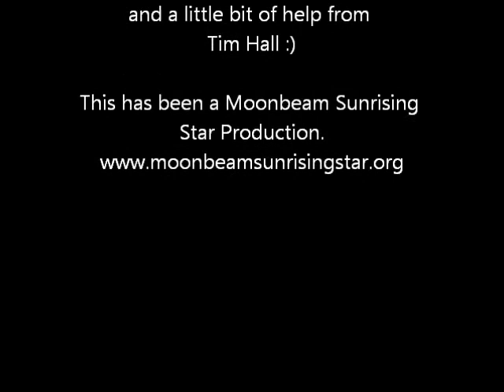Moonbeam and Dale at Phil's on Front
Moonbeam Sunrising Star